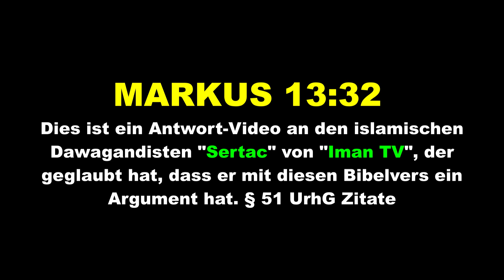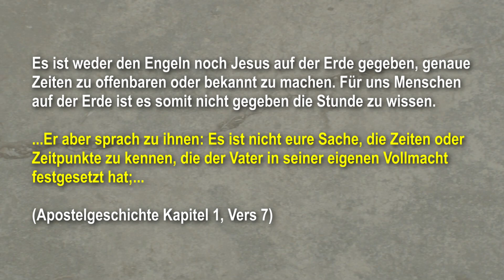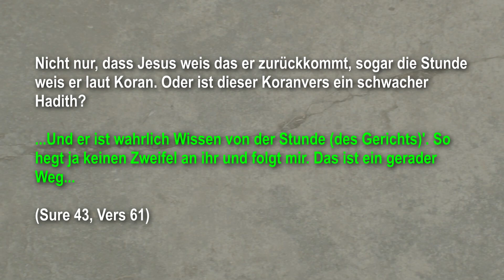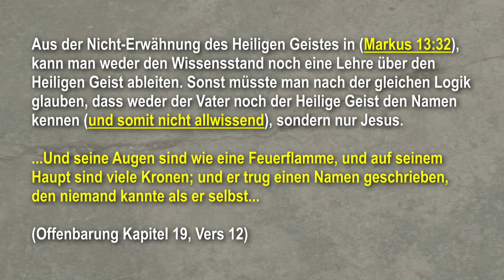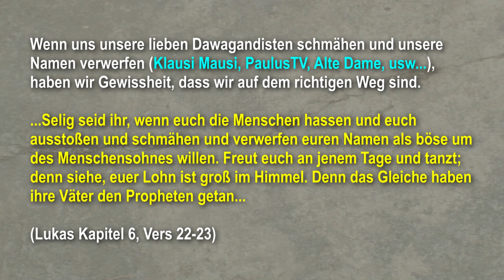Markus 13:32 - Jesus wusste die Stunde nicht VS Falsche Aussagen von Mohammed oder Allah? ImanTV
MARKUS 13:32 - Dies ist ein Antwort-Video an den islamischen Dawagandisten "Sertac" von "Iman TV", der geglaubt hat, dass er mit diesen Bibelvers ein Argument hat. § 51 UrhG Zitate

RE: Was machst DU, wenn DU vor GOTT stehst?

So unterstützt ihr JesusTV +++ Danke! +++